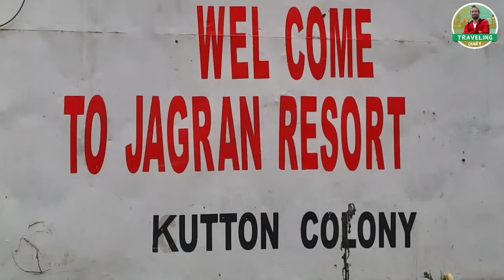|Jagran Resort| Kutton Neelum Valley |beautiful location| very cheeper but Luxury hotel |2020|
Jagran Resort is located Kutton village near the Kutton waterfalll NEELUM valley